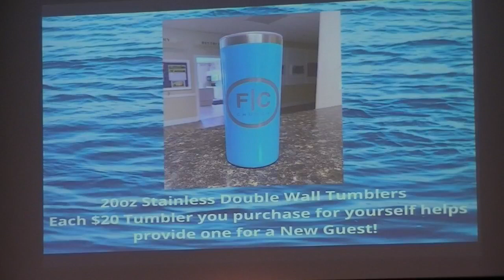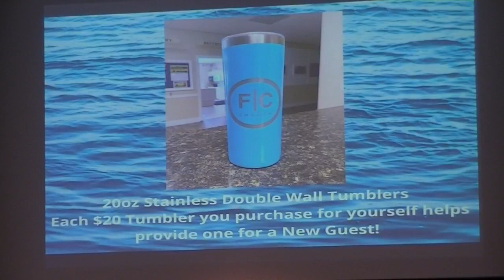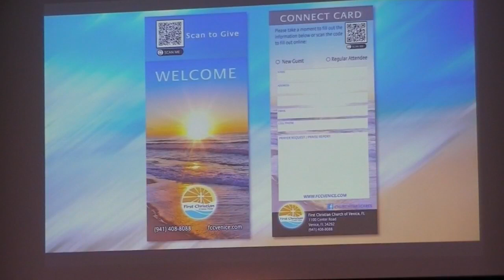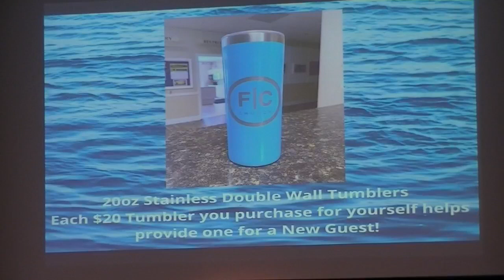12-26-21 Celebration Sunday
Guest speaker Paul Tucker teaches at First Christian Church of Venice, FL.